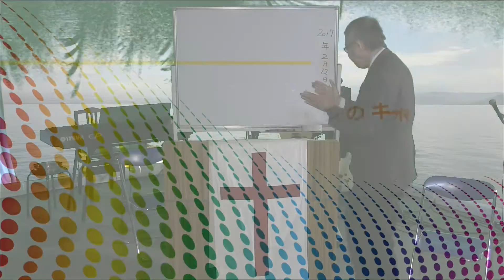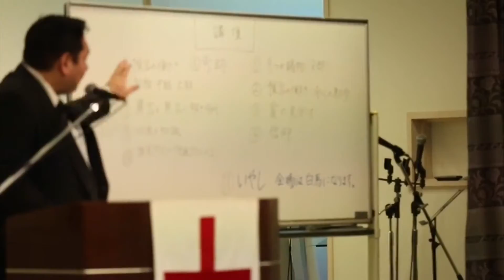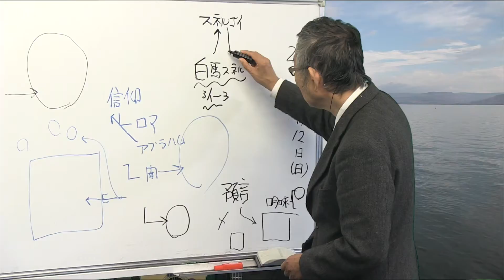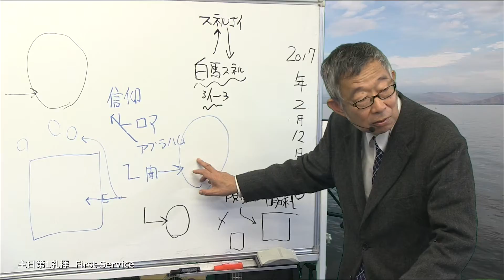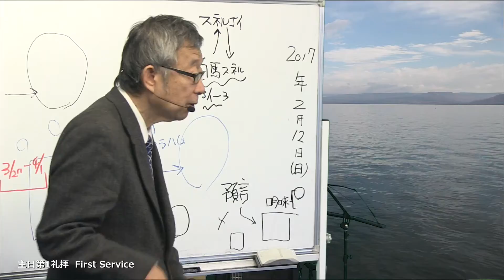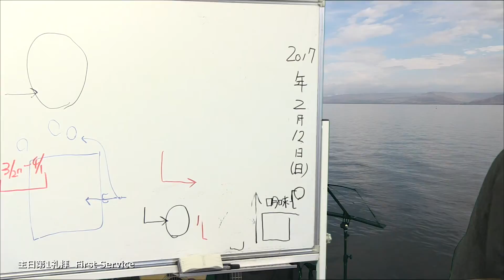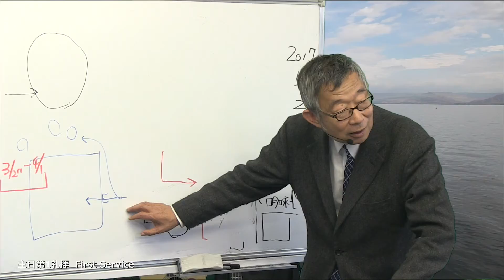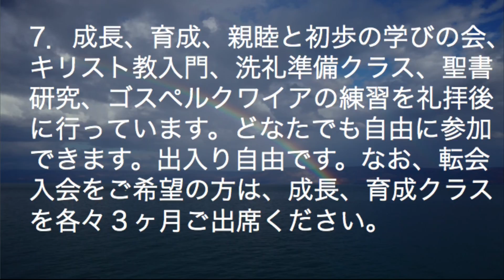2017/2/12 日曜第1礼拝 メッセージ